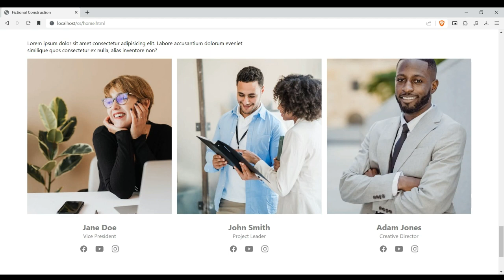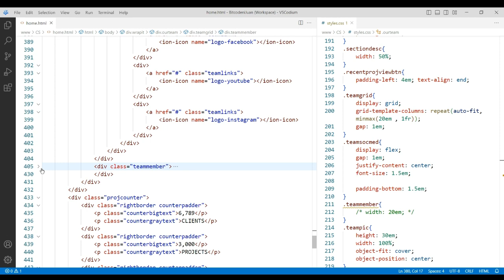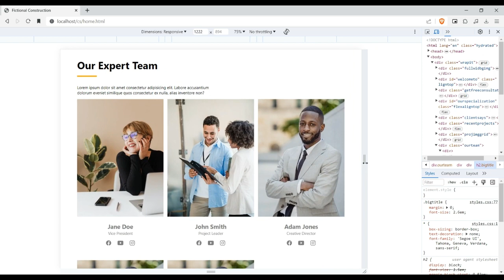Nag add ako ng new section - scalable at responsive | CSS HTML